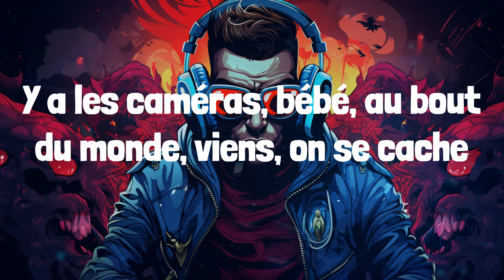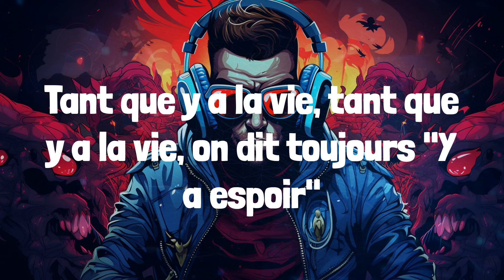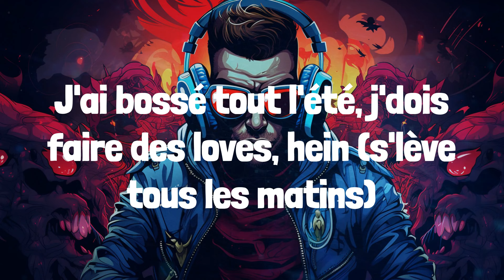Soolking - Casanova (Lyrics)